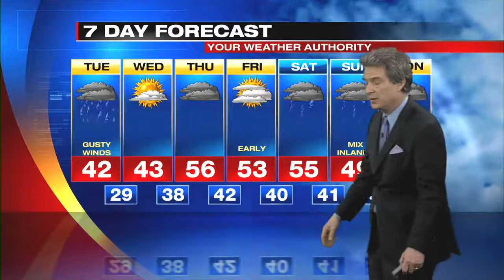Digital Exclusive- Inland Forecast